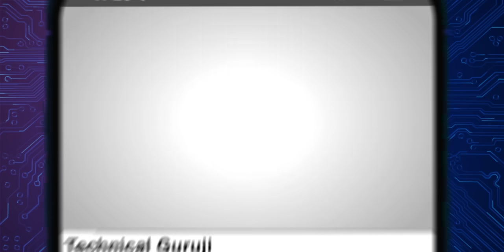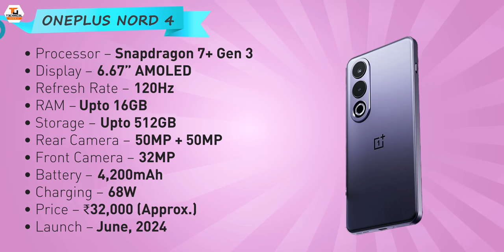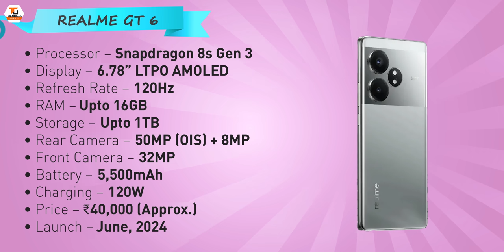Top Upcoming Smartphones - June 2024🔥🔥🔥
Namaskar Dosto, aaj ke video mai Maine share ki hai aapke sath upcoming Smartphones in June 2024 ki details. 2024 mein hume bahut se phones mile hai aur abhi June 2024 mein bhi humein milenge aur bhi behtareen phones jaise ki Galaxy M35, vivo X Fold 3 Pro, OnePlus Nord 4, Xiaomi 14 Civi, Moro Razr 50, Moto Edge 50 Ultra aur bahut kuch. In phones ke baare mein detail mein jaan ne ke liye bane rahe aage video mai. Comment karke zarur batana aap inme se konse phone ke launch ke liye excited ho?. Mujhe umeed hai ki aapko yeh video pasand aayegi.

Upcoming Smartphones June 2024-
00:00 - Intro
00:31 - Chaliye Shuru Karte Hain
00:36 - Upcoming Smartphones, June 2024 Motorola
01:58 - Upcoming Smartphones, June 2024 OnePlus
02:56 - Upcoming Smartphones, June 2024 Vivo
03:07 - Upcoming Smartphones, June 2024 Samsung
03:35 - Upcoming Smartphones, June 2024 Realme
04:11 - Upcoming Smartphones, June 2024 Xiaomi
04:41 - Upcoming Smartphones, June 2024 HMD
05:13 - Upcoming Smartphones, June 2024 Summary
05:34 - Outro

Our Camera Gear:
1. Sony Alpha 7S III camera